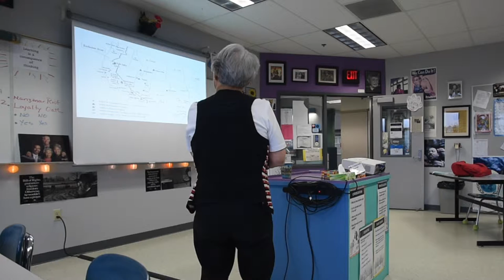Japanese American shares her World War 2 internment camp story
Visiting Black Hills HS teacher Carole Layton's history class Monday morning 91 year-old Mary Matsuda Gruenewald shared her experiences as a high school-age student living with her family along with 9,000 other Japanese Americans at the Camp Minidoka internment facility in Idaho.